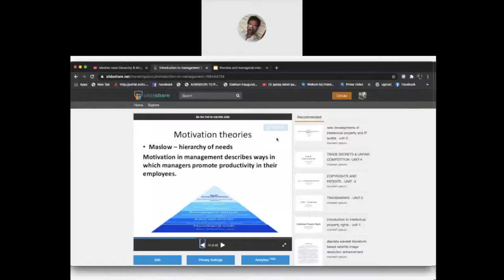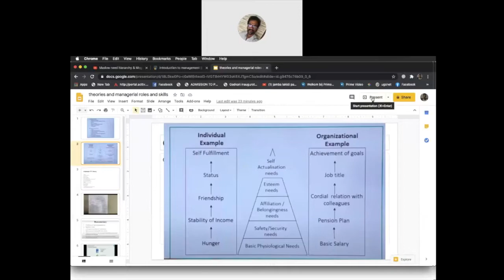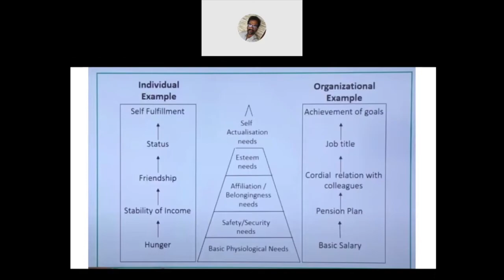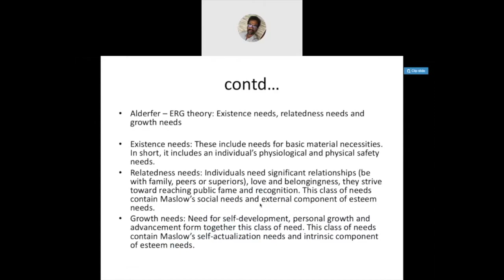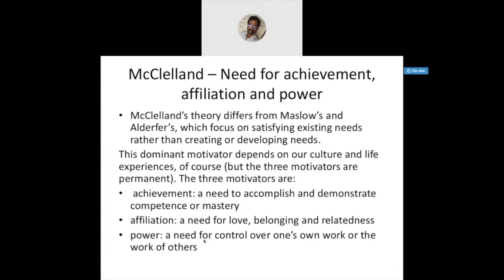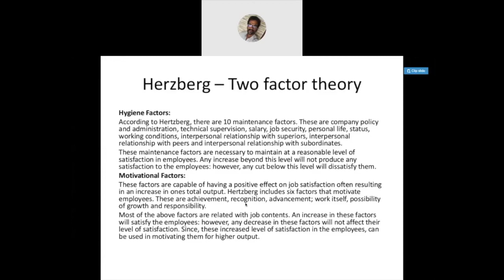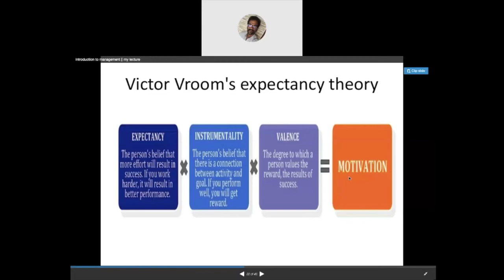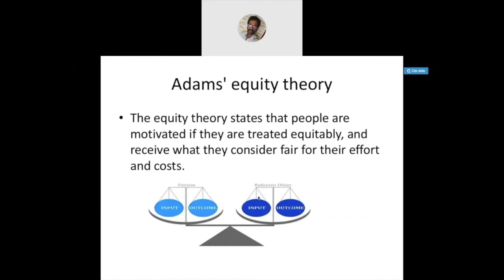Maslow needs, Herzberg 2 factors, McGregorXY, McClelland, Adams equity Motivation theories in telugu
here are the time stamps to directly jump into the required topics for you

1:01 Maslow hierarchy needs theory
7:45 McGregor needs theory
9:51 ERG theory
10:59 McClelland theory
14:01 Herzberg two factor theory
17:10 victor vroom expectancy theory
18:31 Adams equity theory

hi guys this video is all about explaining various theories like
This channel is related to education,in this channel you can have lectures & Materials on business studies.

please watch it using earphones